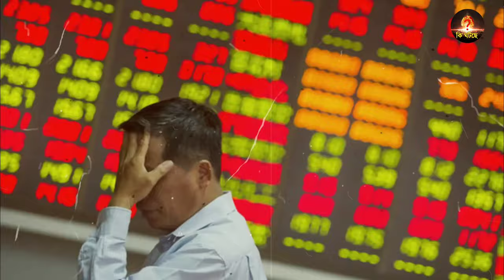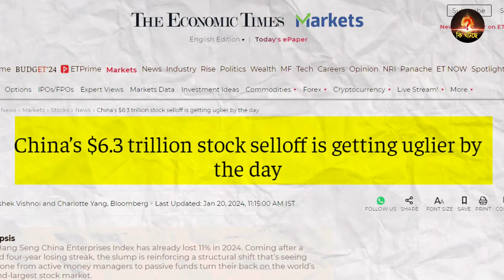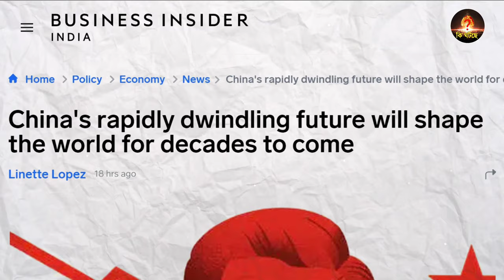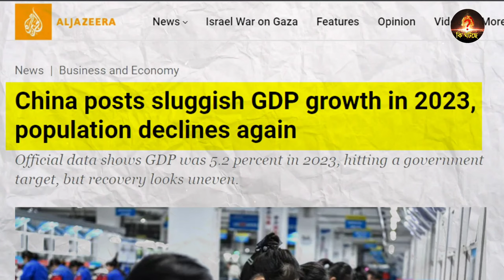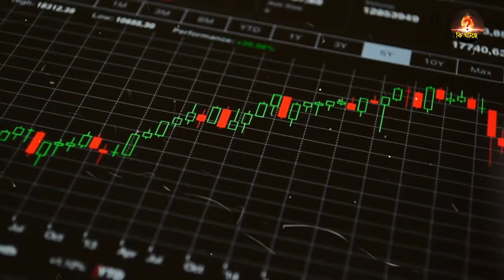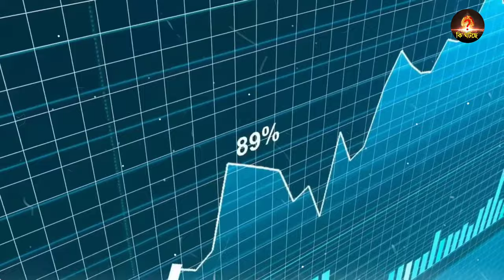🔥চীনের পতনের ঘন্টা বাজল// দারিদ্র্যতার সমস্ত রেকর্ড ভেঙে দিল | china economic crisis 2024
কীভাবে বিপদে পড়লো চীনের অর্থনীতি?
China's Economic Crisis: 2024 Begins on a Gloomy Note for Xi Jinping | Vantage with Palki Sharma

China's imports and exports fell more sharply than expected last month as weaker global demand threatened the recovery prospects of the world's second-largest economy.

Official figures show that exports fell by 14.5% in July compared with a year earlier, while imports dropped 12.4%.

The grim trade figures reinforce concerns that the country's economic growth could slow further this year.
It will increase pressure on Beijing to help boost the post-pandemic recovery.

Why China are Facing a Population Crisis | Vantage with Palki Sharma

 Meanwhile, China's population shrank for the second consecutive year. While both countries are facing the same challenge, the reasons and solutions are different. Palki Sharma tells you more.

China GDP Down to $17 Trillion : Xi Jinping Destroy China's Economy | China Economic Crisis 2023

According to Statista, China's urban unemployment rate in December 2023 was 5.1%, up from 5.0% the previous month. The quarterly unemployment rate in China was 5.2% in the second quarter of 2023.

According to Bloomberg, China and Hong Kong stocks have lost about $6.3 trillion in market value since 2021.
China's economy is large and unbalanced, and its activities have a significant global impact. China is the world's largest exporter of goods, and its manufacturing sector is a key part of the global supply chain.
China's 14th five-year plan (2021–2025) focuses on consumption-driven growth and technological self-sufficiency. The public sector plays a central role in China's economy.

China's economy is facing a number of challenges, including:
Slowing productivity
Aging population
Property sector collapse
Weak consumer confidence
High debt
Hidden debt
According to the World Bank, China's GDP growth will be 4.4% in 2024, down from 4.8%. The World Bank cites the country's debt, property weakness, and aging population as reasons for the lower forecast